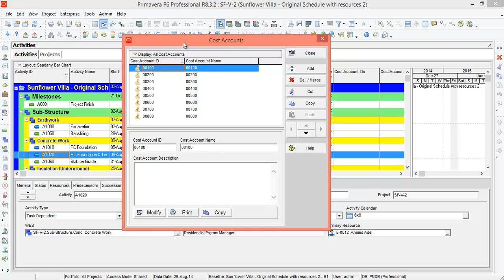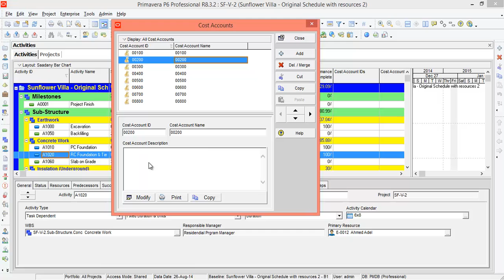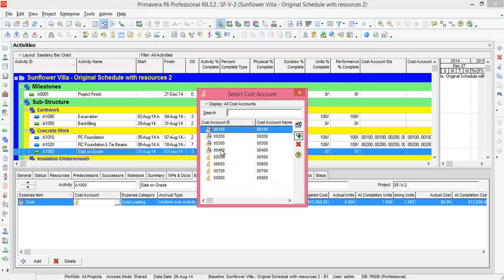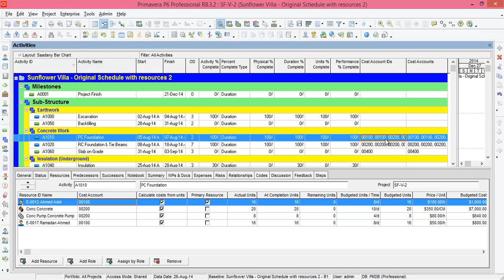Primavera P6 R8.3 - Advanced Level (19/25 - Cost Accounts)